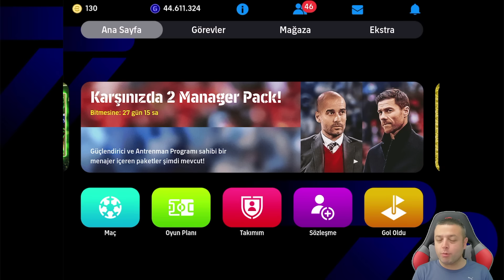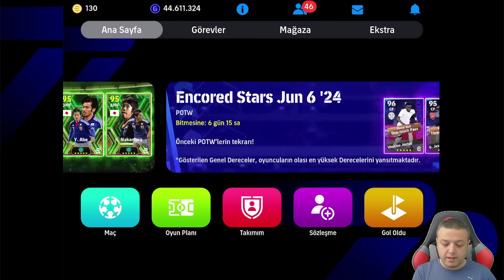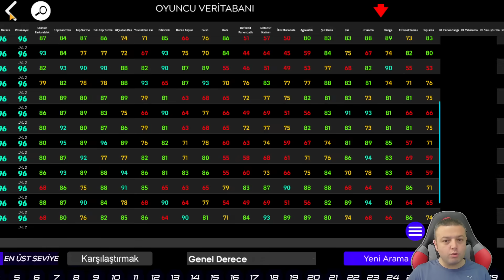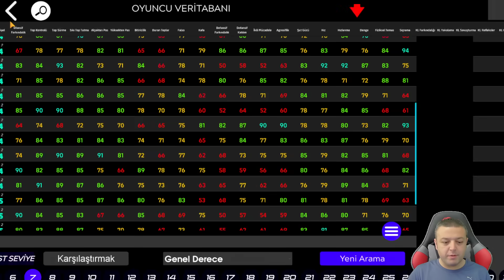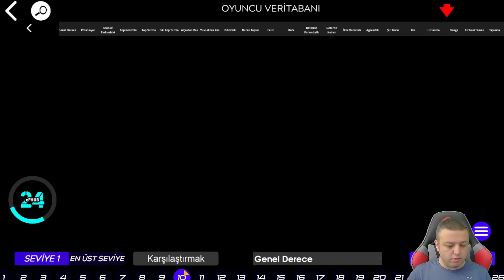BU UCL KARTLARI HARİKA ● ÇOK İYİ OLSA ZATEN EKLEMEZSİNİZ - eFootball 2024 MOBİLE